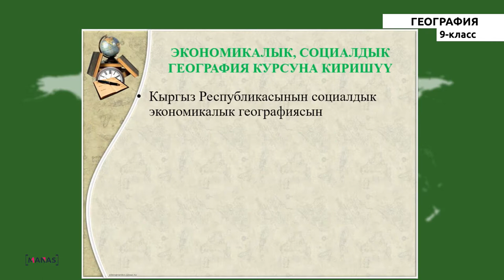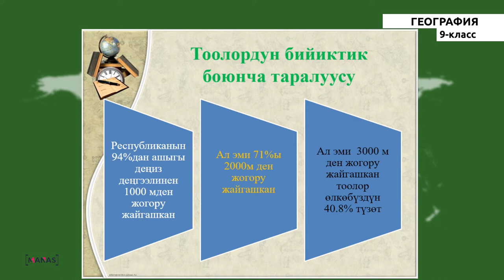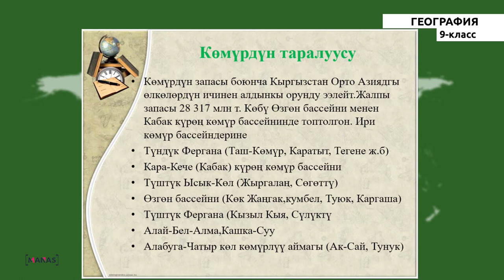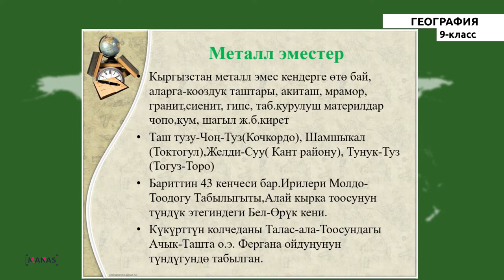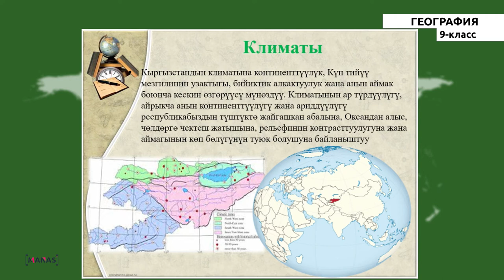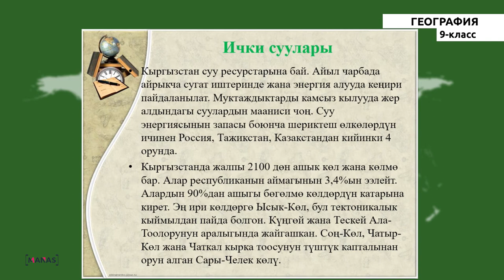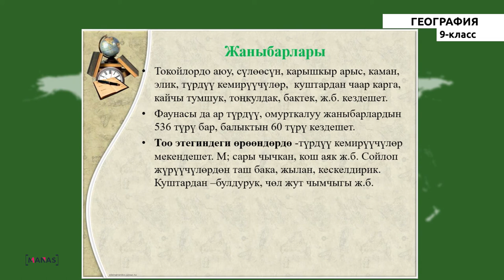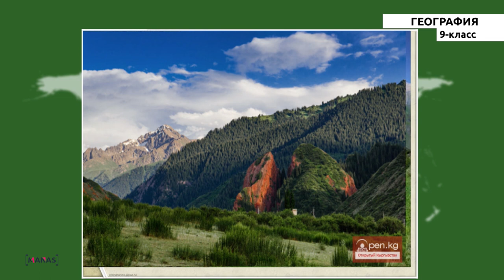9 класс - КГ - География - №1 - Кыргыз Республикасынын экономикалык, социалдык географиясына киришүү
9 класс - КГ - География - №1 сабак
Кыргыз Республикасынын экономикалык  жана социалдык географиясына киришүү.